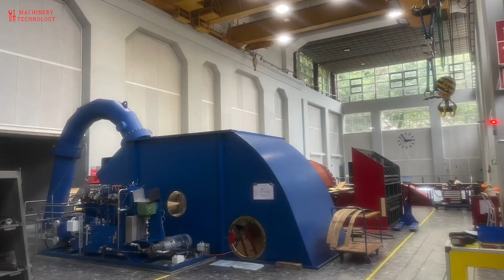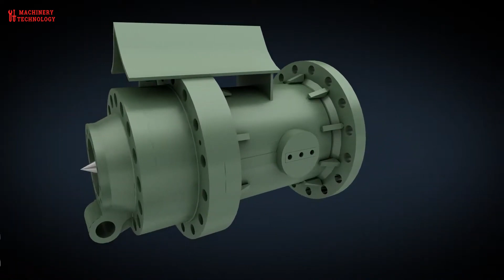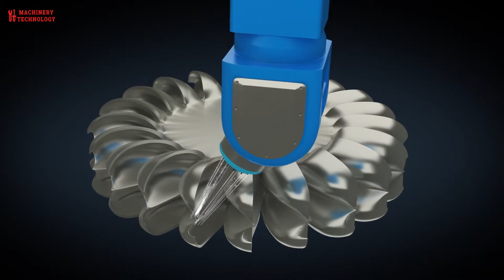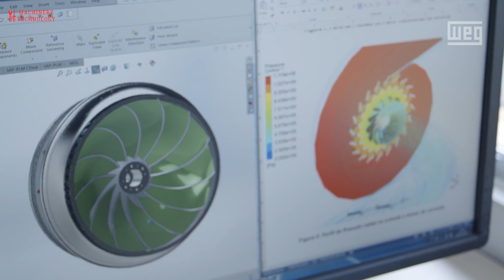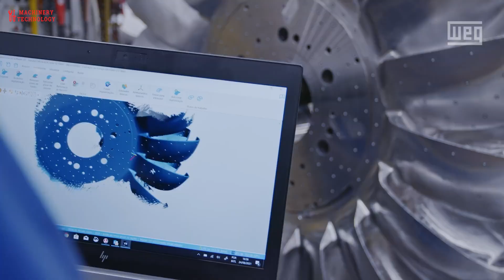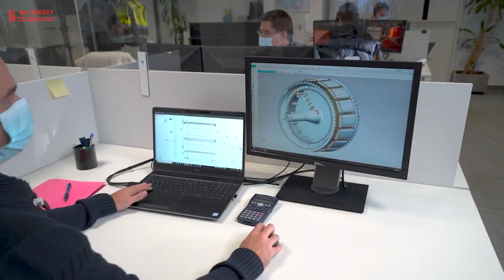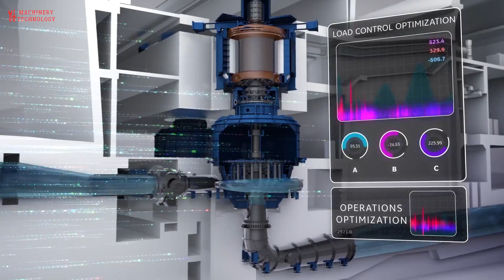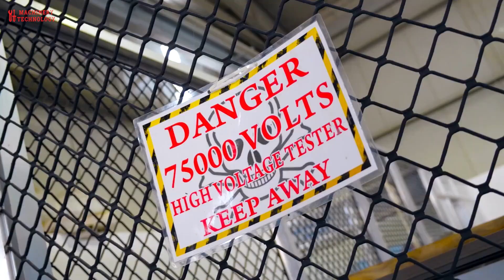Manufacturing and Improving Turbines, Generators - Hydroelectric turbine maintenance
To harness energy from flowing water, the water must be controlled. A large reservoir is created, usually by damming a river to create an artificial lake, or reservoir. Water is channeled through tunnels in the dam.
The energy of water flowing through the dam's tunnels causes turbines to turn. The turbines make generators move. Generators are machines that produce electricity.